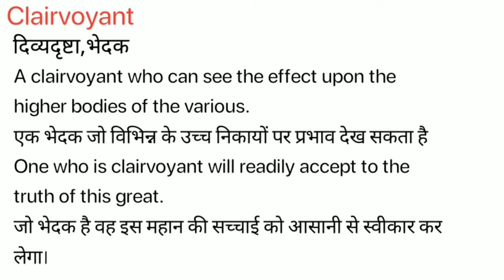Clairvoyant Meaning in Hindi/Clairvoyant ka kya Matlab Hota hai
Clairvoyant meaning in Hindi / Clairvoyant ka kya Matlab Hota hai / Clairvoyant ka Hindi Meaning/Spoken English Class /Online English Class/ Clairvoyant explained in detail.

इस विडियो में मैं  ,Clairvoyant शब्द का इंग्लिश मतलब क्या होता है इसके के बारे पूरी विस्तृत रूप से बताया .